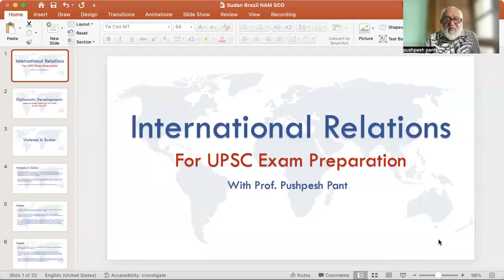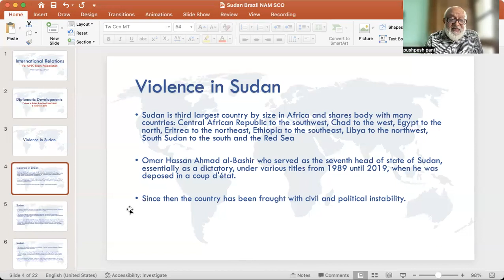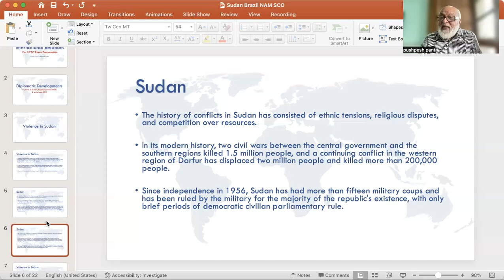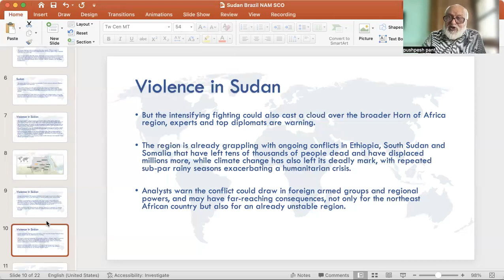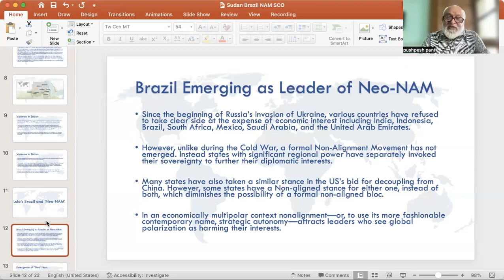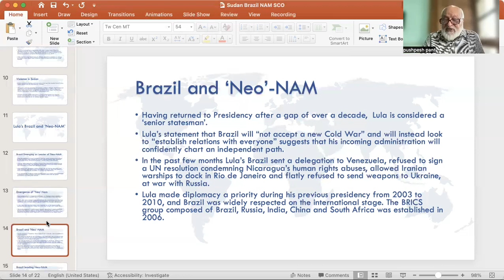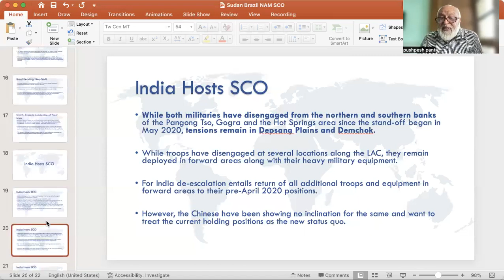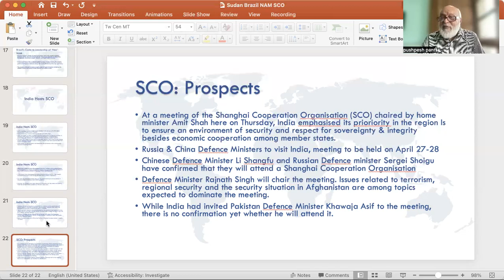IR with Pushpesh Pant - Violence in Sudan, Brazil and ‘Neo’-NAM & India hosts SCO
Prof. Pushpesh Pant is a noted Indian academician, food critic, historian and one of the leading experts of international relations in the country. He retired as the Dean of the School of International Studies, JNU. Prof. He is also a renowned author and columnist on a wide range of topics including Indian Culture, Indian cuisine, travel and tourism.

In this video, Prof. Pant talks about the ongoing violence in Sudan, Lula’s Brazil and rise ‘Neo-NAM’ and India Hosting SCO.

21 वीं शताब्दी में अंतरराष्ट्रीय सम्बन्ध (21vi Shatabdi Mein Antarrashtriya Sambandh)|7th Edition |UPSC | Civil Services Exam: